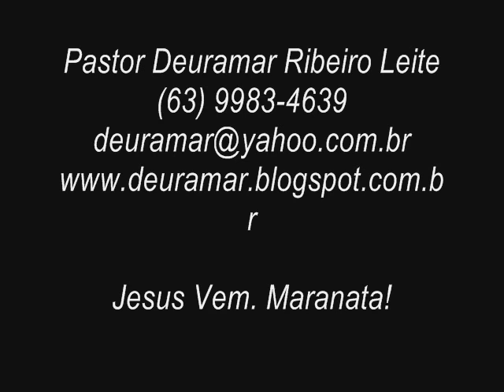Mensagem na Monte Moriá 04